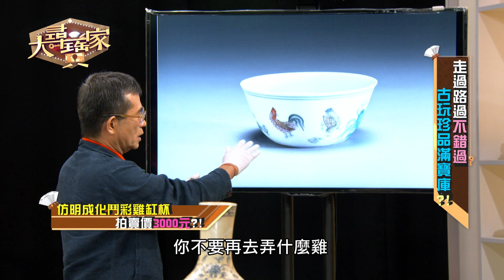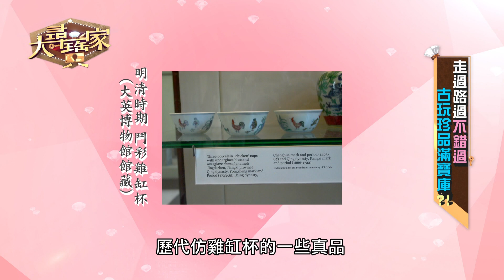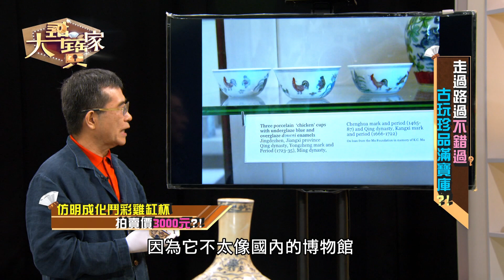【精華版】拍賣10億元起跳 台灣故宮珍藏雞缸杯！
價值幾十億元的雞缸杯富可敵國！

♥️♥️♥️東風衛視也有LINE帳號了！
點擊下方連結加入我們Line 官方帳號，
接收每天發燒新鮮事